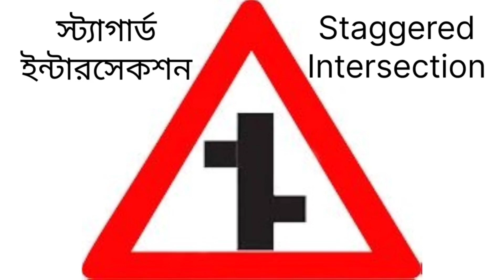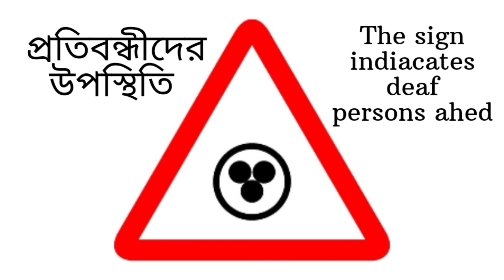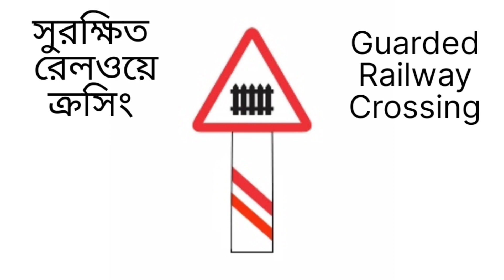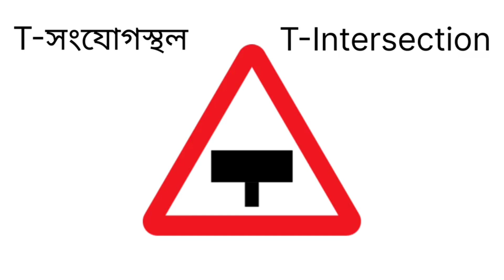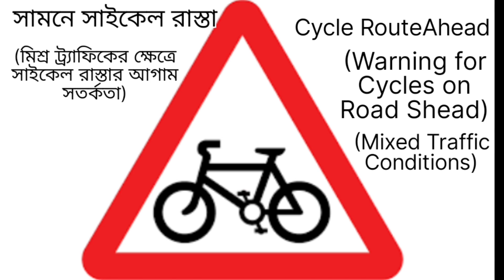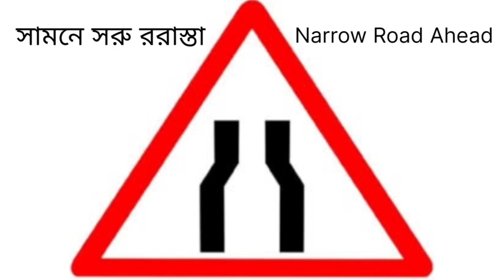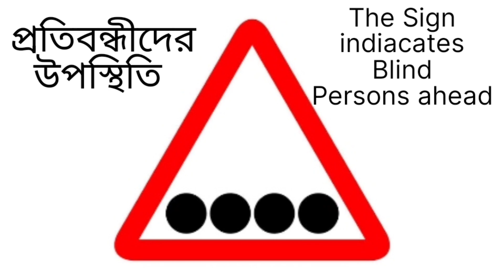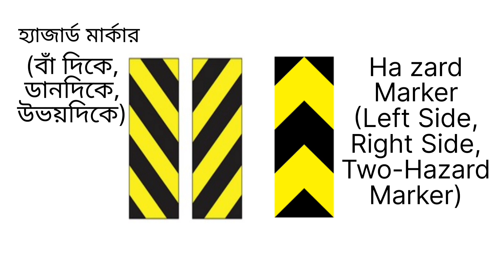Mastering Driving Skills: Navigating Restrictive Signage with Soumen | Road Safety Awareness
Description:
🚗 Buckle up for an insightful journey into the world of driving with Soumen! 🌐 In this video, Soumen showcases his exceptional driving skills while shedding light on the importance of understanding and adhering to restrictive signage on the roads.

🚦 From speed limits to no-entry zones, Soumen demonstrates how a keen awareness of road signs contributes to safer and more responsible driving. Whether you're a seasoned driver or a newbie behind the wheel, this video offers valuable tips and real-life examples to enhance your driving skills.

🔍 Key Takeaways:

Decode the language of road signs
Navigate through challenging traffic situations
Stay informed about restrictions for a smoother drive
🌟 Join the conversation and share your own experiences in the comments below.

📈 Boost your driving IQ and share the road responsibly with Soumen! 🛣️✨